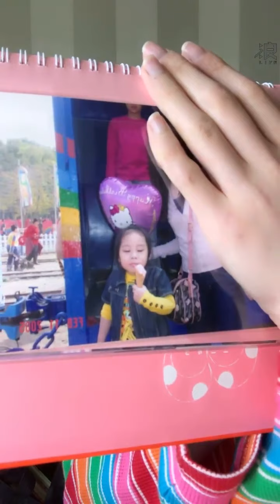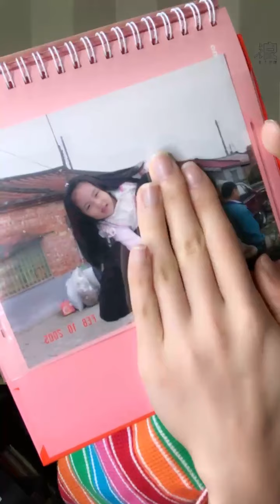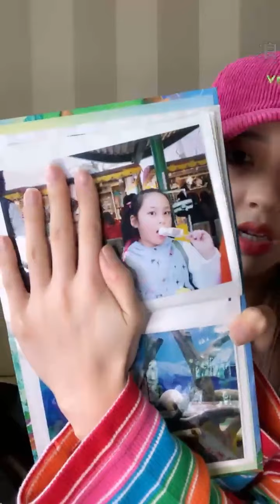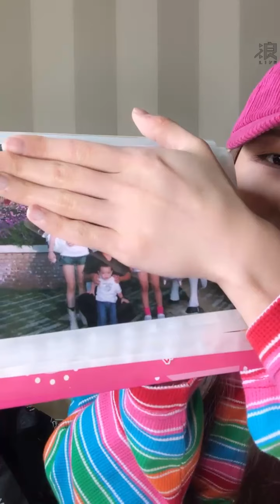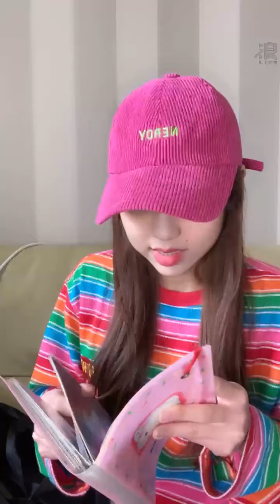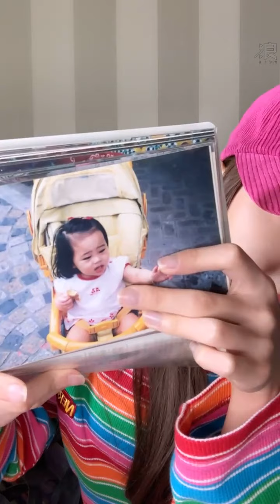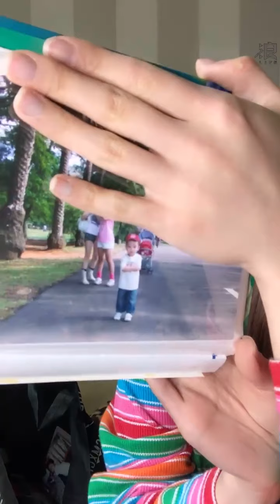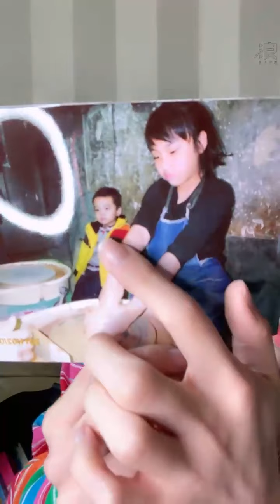210326 14:00 AKB48 TEAM TP 林易沄(研究生) 浪Live